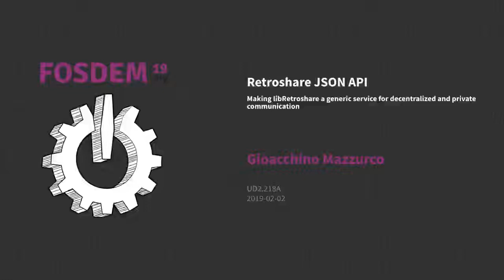Retroshare JSON API Making libRetroshare a generic service for decentralized and private communicat…